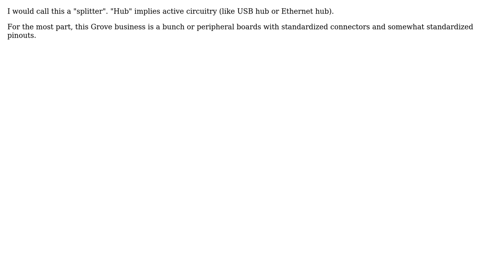What is the difference between the I2C interface and the "Grove" system? (2 Solutions!!)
What is the difference between the I2C interface and the "Grove" system?

With thanks & praise to God, and with thanks to the many people who have made this project possible! | Content (except music & images) licensed under CC BY-SA | Music | Images & others | With thanks to user user2813274 user Roh user Nick Alexeev user Ignacio Vazquez-Abrams and the Stack Exchange Network Trademarks are property of their respective owners. You are responsible for your own actions.